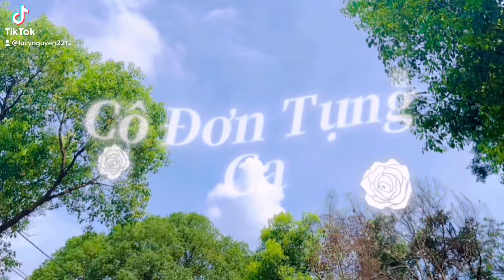Cô Đơn Tụng Ca | ZUMBA | DANCE | ZIN LUCY | Choreo By Passion Channel